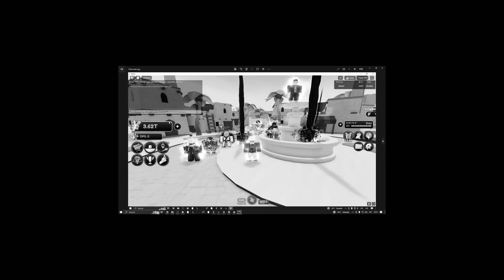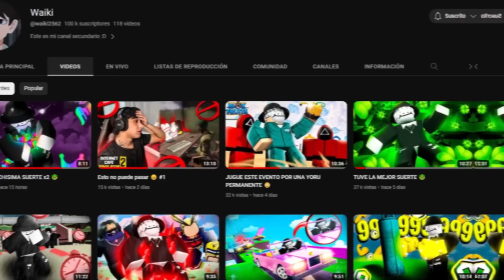Fui bendecido por los dioses 😳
Este es mi canal secundario :d